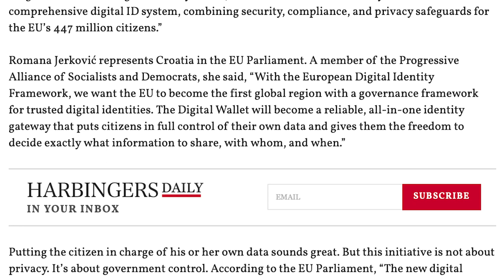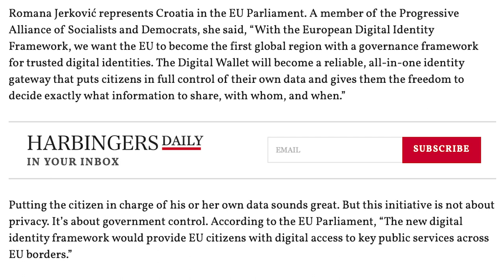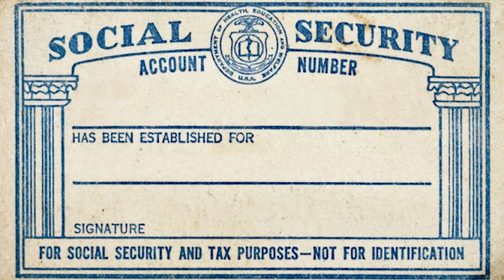Prophecy Files Briefing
Join Pastor Joey Rogers as he gives insight into the coming digital wallet from the EU.